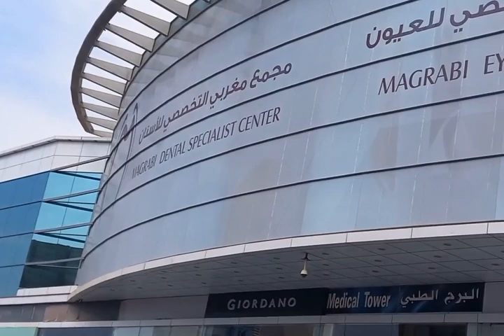Saudi driver daily life 🚗🚗😇